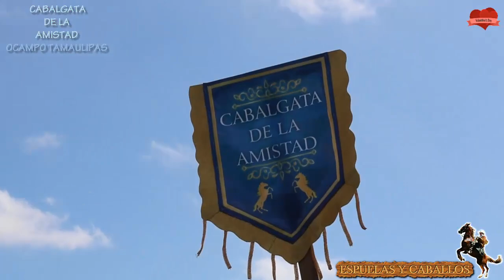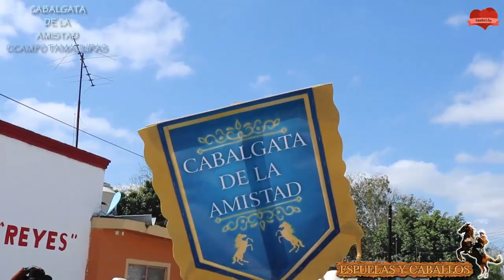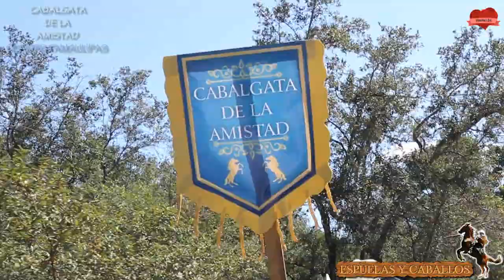CABALGATA DE LA AMISTAD OCAMPO TAMAULIPAS